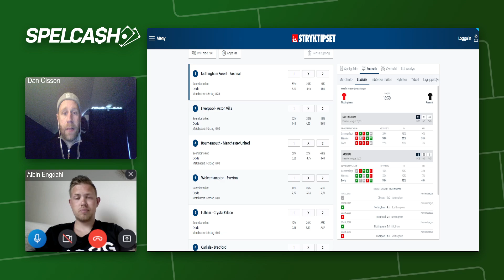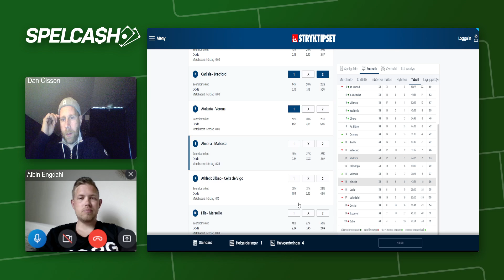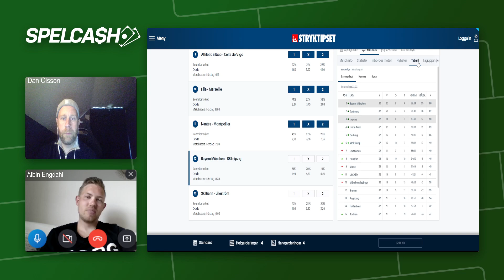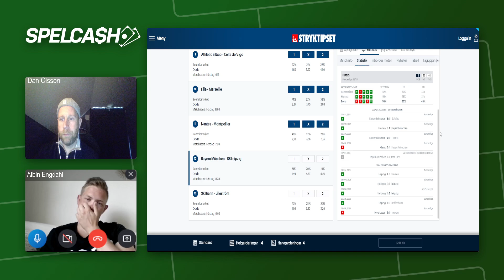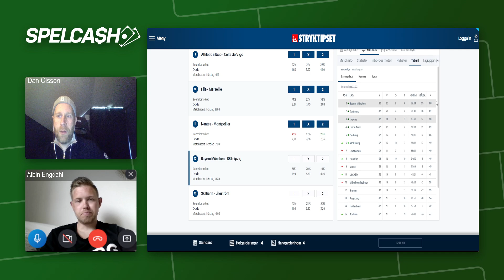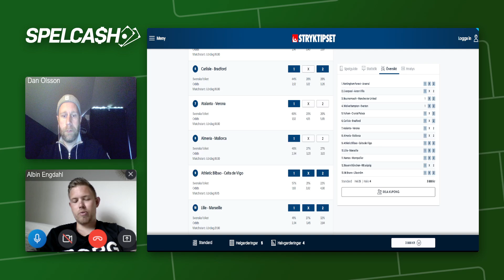Stryktipset system och tips V.20 | Betting tips till veckans Stryktips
Spelcash analyserar veckans omgång av Stryktipset. Spelcash är ett betting-community där du får gratis speltips varje vecka.

I videon får du tips på Stryktipset system till veckans omgång.